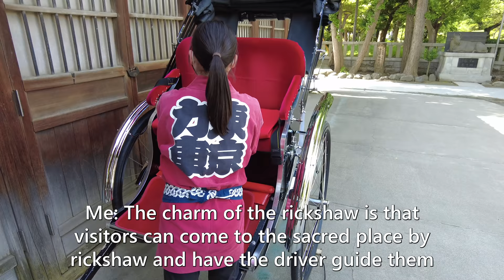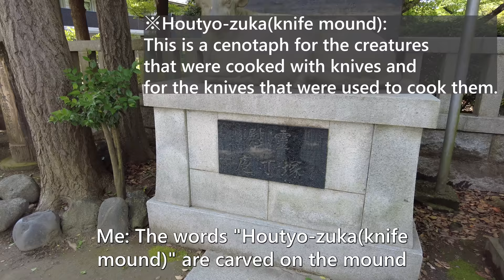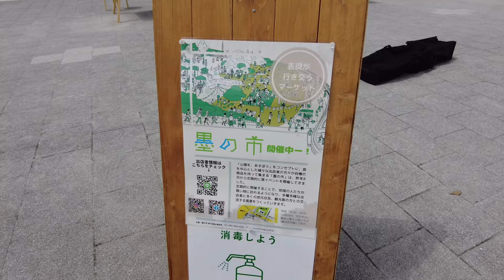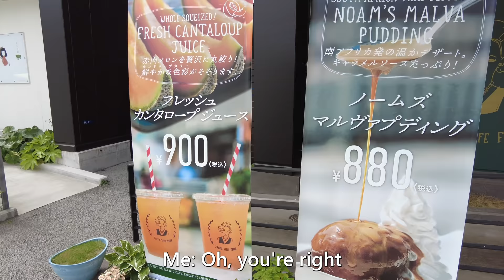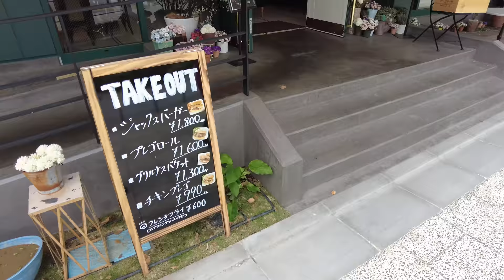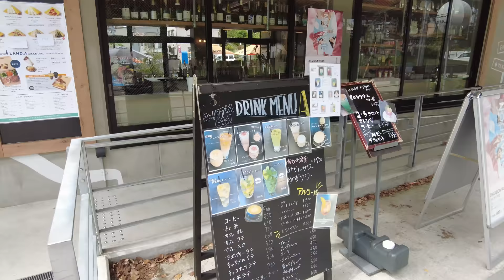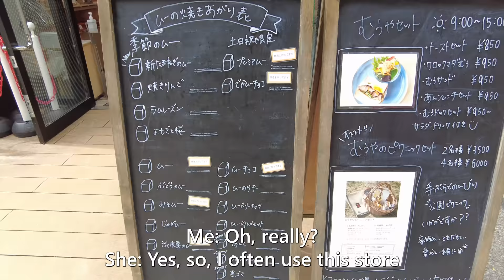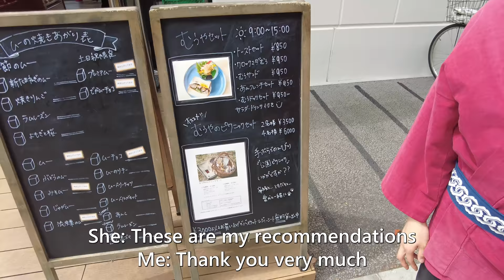A cute Japanese girl Rie-chan guided me around Asakusa by rickshaw😊 | Rickshaw in Asakusa, Tokyo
I took a rickshaw ride in Asakusa driven by a very cute girl driver, Rie-chan!

Rie-chan introduced me to the history of Ushijima Shrine and Mizumachi.😊

Rie-chan is the most experienced girl drivers of Tokyo Rickshaw.

She is very knowledgeable about Asakusa's sacred place and stores, and she also guided us around with her cute smile.

Rie-chan took a short break from rickshaw work, but after returning to the rickshaw she gave me my first ride as her first customer.😊

I have already shot another video with Rie-chan, so I will release that video around mid-June.

Watch this video and feel like you are on a rickshaw driven by Rie-chan ^^

▼ The store that Rie-chan introduced to me
・Ichiya

▼The spots Rie-chan introduced to me
・Ushijima Shrine